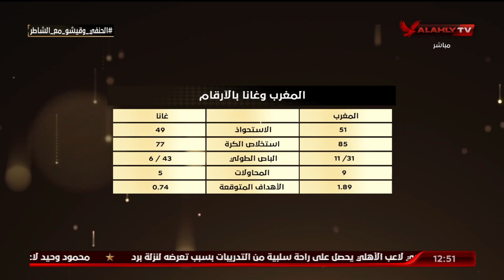قيشو وأحمد الحنفي وتحليل لمباريات اليوم الثاني لبطولة كأس الأمم الافريقية | البيت الكبير